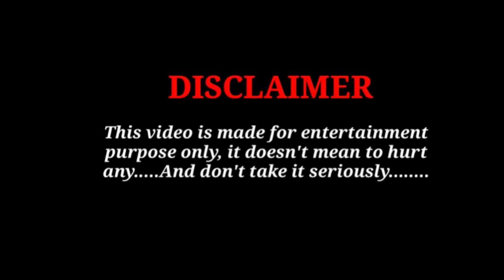Plátano y mango vs madrastra túnel divertida historia de amor explicada en español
Descripción:

 Prepárate para embarcarte en un viaje conmovedor lleno de risas, sorpresas y las frutas más jugosas en nuestro especial de YouTube, "La historia de amor más dulce: Banana Blake y Mango Molly".  En una peculiar ciudad conocida por sus peculiaridades, la historia de amor de Banana Blake y Mango Molly es todo menos ordinaria.

 Únase a nosotros mientras nos sumergimos en el fantástico mundo de dos vendedores de frutas únicos, donde el amor es tan dulce como las frutas que venden.  Sin embargo, su romance se enfrenta a un giro inesperado en la forma de la tradicional y desaprobadora madrastra de Molly, Tunnel Tova, que trabaja en un misterioso túnel subterráneo.

 Mira cómo la historia de amor de Banana Blake y Mango Molly da un giro hilarantemente inesperado durante un soleado paseo en bicicleta, lo que lleva a un encuentro memorable y cómico con la madre de Molly.  Con una atmósfera tan tensa como la cáscara de un plátano en un día caluroso, no querrás perderte el caos cómico que se desarrolla.

 Mientras idean un plan para ganarse a la desaprobadora madre de Molly, la situación se vuelve propicia para risas y sorpresas.  ¿Podrá el amor conquistarlo todo o prevalecerán los valores tradicionales?

 Experimente una comedia de errores, un almuerzo alegre y las excéntricas travesuras de Tunnel Tova mientras la familia intenta encontrar puntos en común.  ¿Su historia de amor terminará con una nota dulce o será tan retorcida como un pretzel?  Descúbrelo en esta extraordinaria historia de amor en un pueblo lleno de rarezas.

"La más dulce historia de amor: Banana Blake y Mango Molly" es una narrativa encantadora y conmovedora que demuestra que ni siquiera las circunstancias menos convencionales pueden separar el amor verdadero.  Mira, ríe y saborea la dulzura de esta encantadora historia de amor.  🍌🥭💕🤣🎥